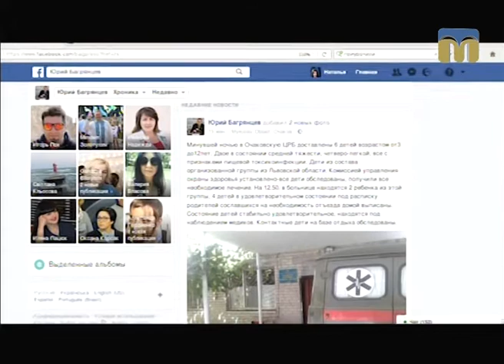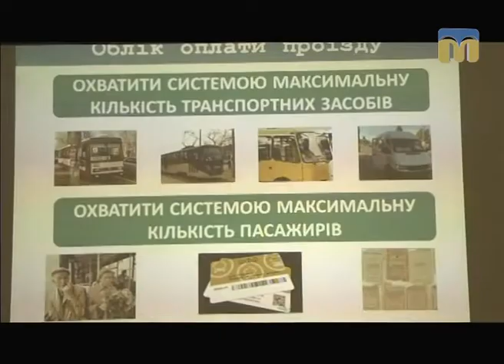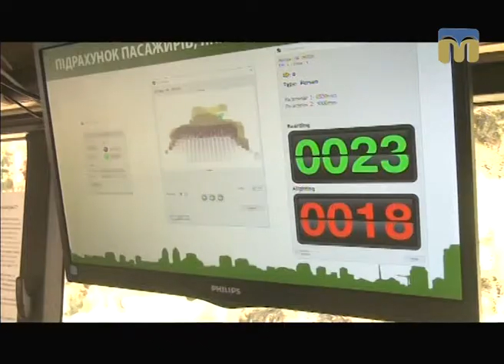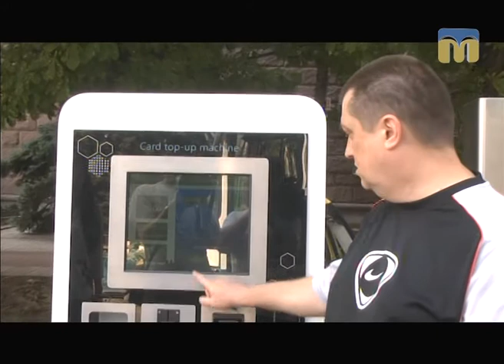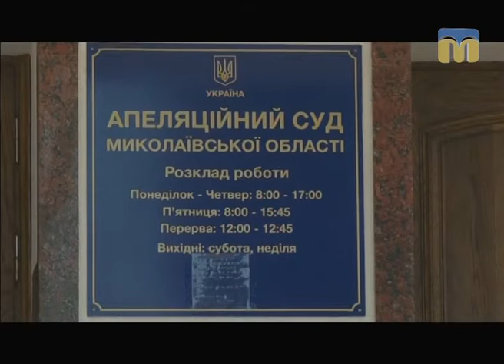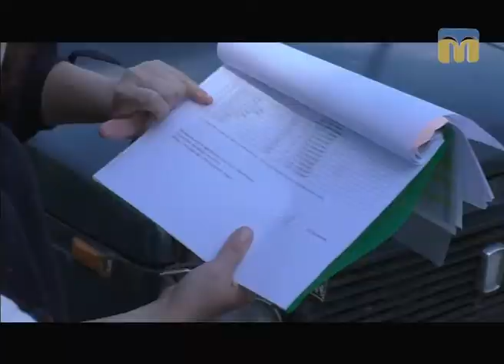Телевізійні новини Миколаївщини – 10.08.2017